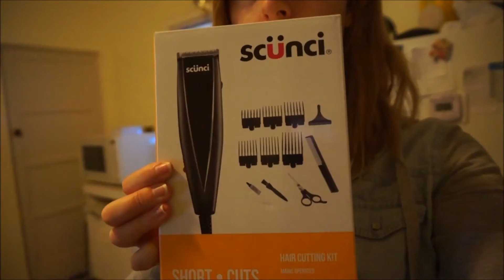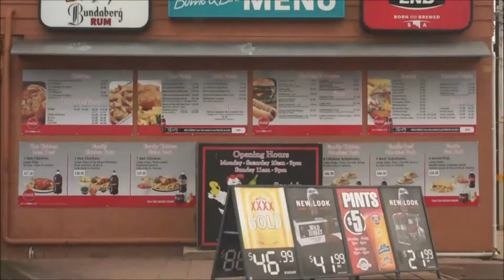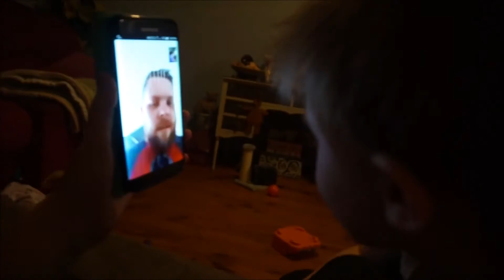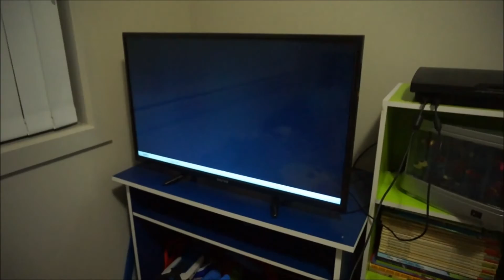TOILET BRUSH or HAIR BRUSH?!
❤ KeandraLeigh Vlogs 02/02/2017 ❤
This morning Keandra had to run out and cover another hole that the neighbours dog dug!
We drop Kayden off at school then Head to the shop and buy grandad his own clippers
Keandra cuts his hair quickly
Jaxon & Keandra head home and have a honey sandwich
Then we head out to deliver avon books
We pop past grannys and Jaxon helps Meema feed the birds
Nick communicates with jaxon talking in jibberish
Jaxon has a nap so Keandra decides to have one aswel
School pick up time and Jaxon falls asleep again
we go and visit Nicole & Tom
Then we head to Meema's for dinner
Jaxon tries using the toilet brush to brush Kayden's hair!
The boys have a bath at Meema's then talk to dad on the phone
We head home and the sky look so cool
Kayden & Jaxon head to bed
Keandra starts cleaning then has a mini melt down due to the neighbours dog so she leaves the cleaning and tries to relax

Keandra: kdimoulas
Jesse: jesse997